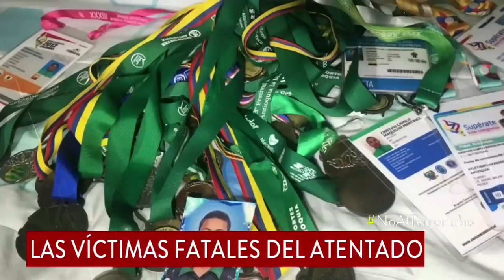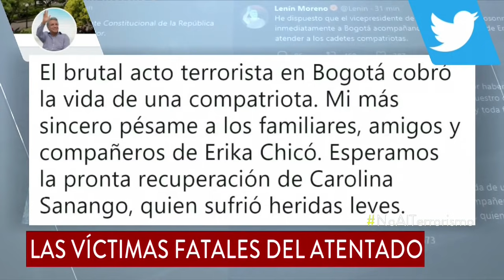Los rostros de la tragedia: estos son algunos fallecidos por atentado en Bogotá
Varios de ellos eran deportistas destacados y con edades entre los 20 y 25 años. Presidente decretó tres días de luto por ellos.